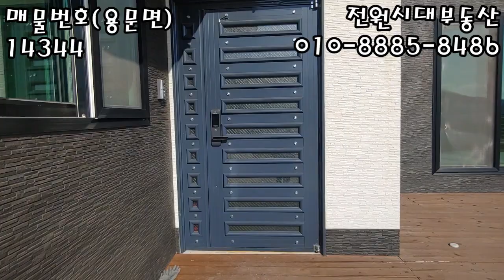양평전원주택 매매 정남향의 시원한 전망 나오는 신축 전원주택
정남향의 시원한 전망 나오는 신축 전원주택
매매가:3억9천  매물번호:14344
대지:245평/건평40평
방3/화장실2/기름보일러/1층철근콘크리트,2층목조

용문역 약6km 거리에 자리한 산자락 접한
정남향의 신축주택으로 막힘없이 탁 트인 평생조망권을
자랑하는 전원주택 입니다.

정남향으로 하루종일 일조량이 풍부하며, 주택 뒤로는
작은산을 접하고 있는 쾌적한 곳에 위치한 전원주택 입니다.

1층은 철근콘크리트구조의 넓은거실, 방1, 주방, 욕실1 이며,
2층은 목조구조의 거실, 방2, 욕실1, 테라스등으로 설계 건축한
전원주택 입니다.